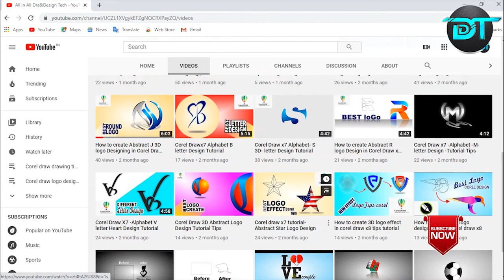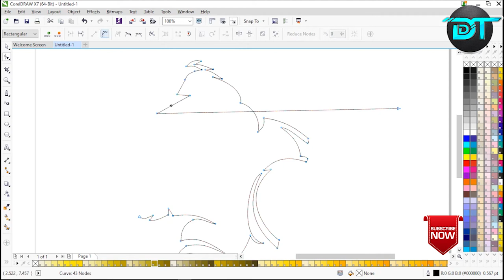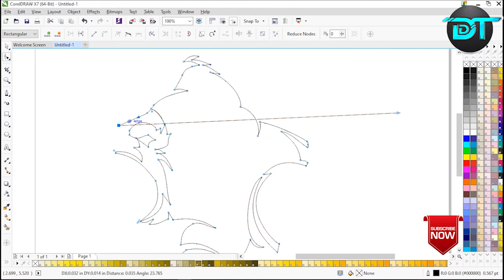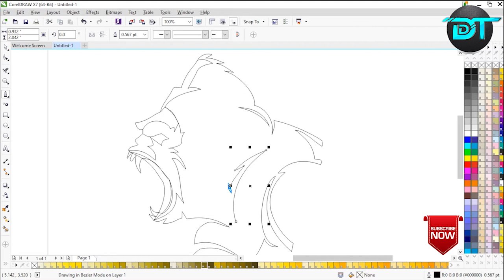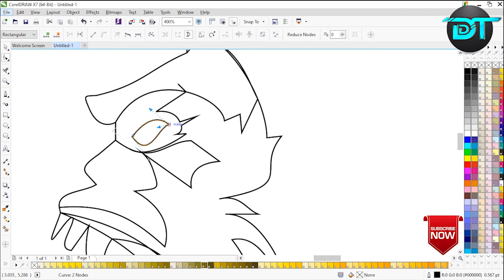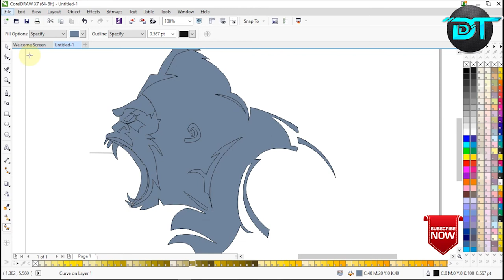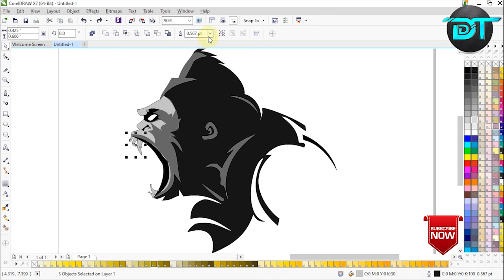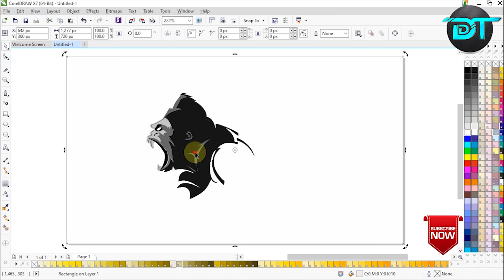One line Gorilla Mascot, Digital Line Art| Corel Draw tutorial || drawing, art single stroke drawing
In this video i will teach you How to make a abstract gorilla {single line drawing} logo design step by step in corel draw x7  ||  Best Tricks and Ideas ||

gorilla mascot logo desiging in corel draw x7  ||

Thanks.